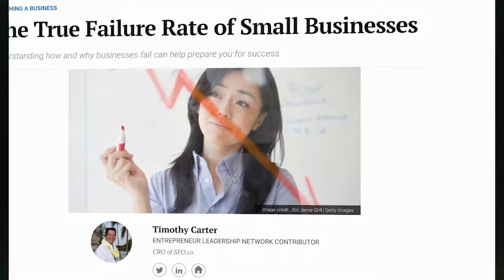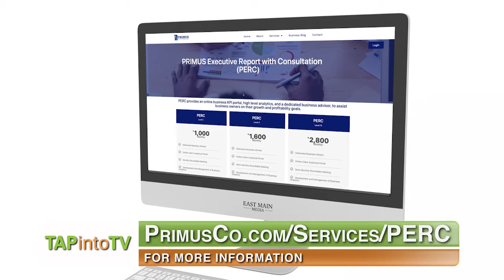Primus Business Management CEO Janneh Wright Speaks About Achieving 20 Years in Business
TAPintoTV’s Executive Producer, Brian Brodeur, spoke with Janneh Wright, CEO and Founder of Primus Business Management, about what they do and their 20th anniversary.

Primus Business Management specializes in helping small-to-medium-sized businesses focus on their core mission by outsourcing operational management like administration, accounting, finance business strategy, and human resources. “Our goal is going inside organizations and helping owners grow out their business, giving the owner more time to refocus on why they started the business and leaving some really good practical transactional work to the outside specialist,” Wright said.

Wright added that many businesses can become stuck in a recording rut. “If as a business owner you have time to sit and do your books every single week, then something is wrong,” Wright explained. “You’re not focused on growing your business...Our job is to help you record your business.”

Wright’s clients include nonprofits and for-profit businesses, but they have one thing in common. The people who call Primus are all aggressive, forward-looking business owners. “They realize the way we talk about accounts and HR is not transactional. It’s about the advice and the growth for your company,” Wright said.

When Brodeur asked Wright about a typical client’s experience at Primus, Wright explained the experience is a very interconnected working partnership. “This is not an old school way of thinking where I talk to you once a month, or you get a quarterly financial report. You will get live information as much as possible,” Wright said.

Founded in 2002, Primus Business Management is entering its 20th year of business--a feat less than 30 percent of businesses accomplish since about 50 percent of businesses fail after five years. What does Wright credit their success to? One key Wright notes is the marriage of knowledge and technology.

“I think today people see technology as the front of what businesses are supposed to do. I see technology as the assistant,” Wright said. With a deep understanding of accounting, human resources, and administration, Wright and his team created procedures, systems, and protocols that leverage technology to enhance a business. “For us, technology is not first. The knowledge base of what we do comes first, and technology has helped us enhance that work,” Wright said.

What do the next 20 years look like for Primus? “The path is exciting,” Wright explained. “We’ve created a website, Primus Perc (Primus Executive Reporting and Consultation Program). With this program, you get an hour and a half advisory with a team leader, which allows you to meet once a week, semi-monthly, or monthly. You get an online dashboard of KPIs, so you can see your cash flow rates, your running rate, your burn rate, the profitability margins. These are the kinds of things that turn you from a level-headed business owner to a firm business owner.”

To learn more about Primus, visit their or connect with them on LinkedIn